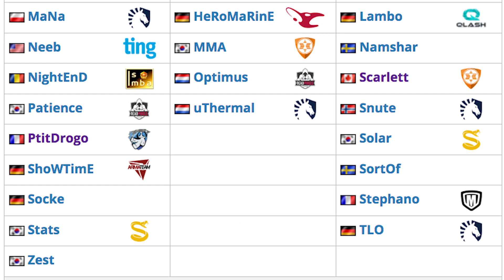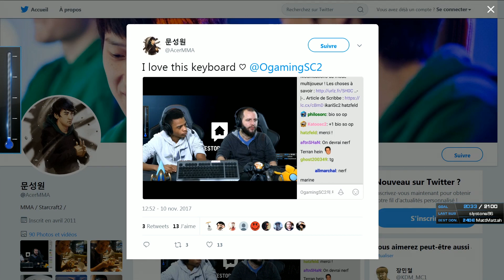BEST OF SC2 #2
La HSC nous à livré de forte émotions avec des games incroyables et le retour du grand MMA ! Voici le best of de cette compétition du swag !